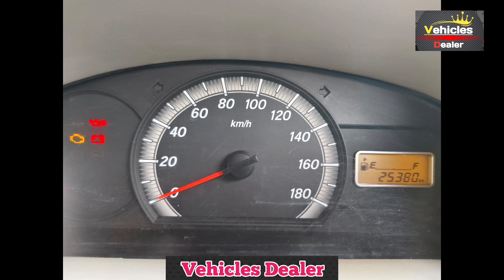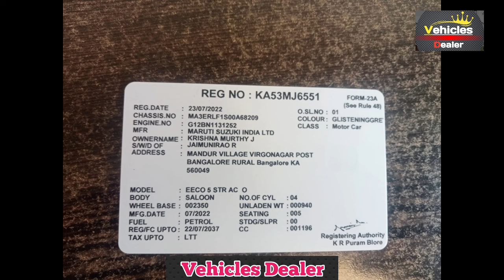Maruti suzuki Eeco ⬆️ಮಾರಾಟಕ್ಕಿದೆ⬆️ ಓನರ್ ನಂಬರ್...📞 ☎️